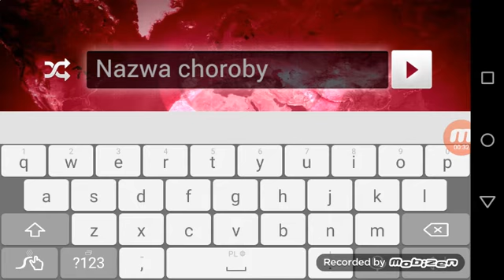Koty opanowały świat (Plague inc #2)